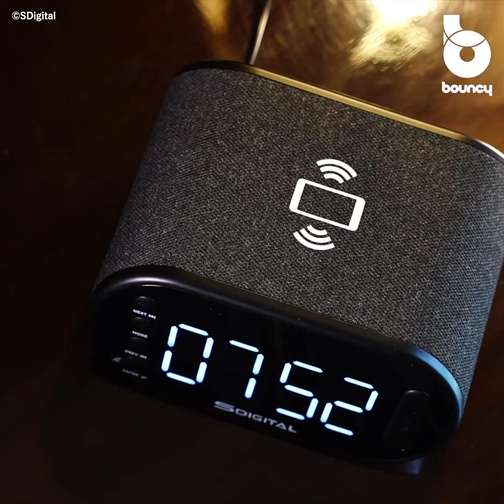音がだんだん大きくなる多機能アラーム時計「SDigital TURTLE」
香港の企業が開発したアラーム時計「SDigital TURTLE」。独自開発のアラーム音をはじめ、ベッドサイドで役立ちそうな複数の機能を搭載している。

現在クラウドファンディングサイトIndiegogoにて199香港ドル（約3,800円）から支援購入が可能。

少しずつ音が大きくなるアラーム音

「SDigital TURTLE」のアラーム音は、少しずつ音が大きくなる独自で、うるさく感じずに起きやすいという。

ディスプレイは3段階の調光機能付き。さらにスマホの15Wワイヤレス充電機能と、デバイスを充電できるUSBポート2つ（Type-AとType-C）、Bluetoothスピーカー機能も搭載している。

カラーはブラック・グレー・マットホワイトの3色から選択できる。

ベッドサイドに置いておくと重宝するかも。